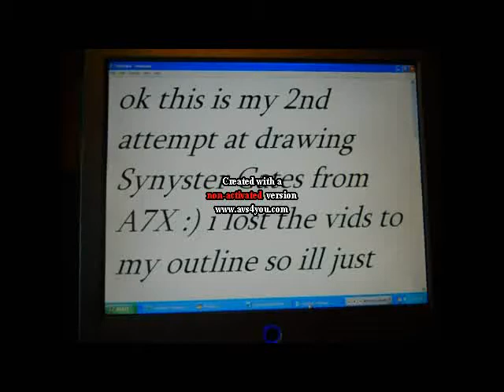Me drawing Synyster GAtes :)